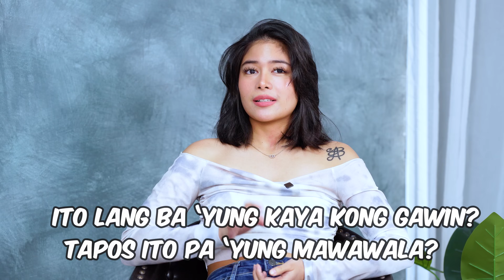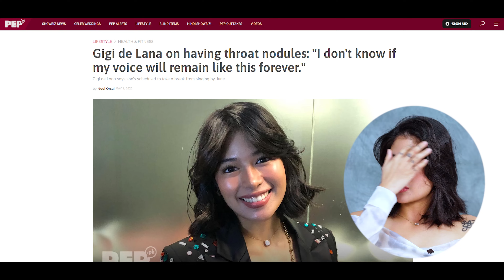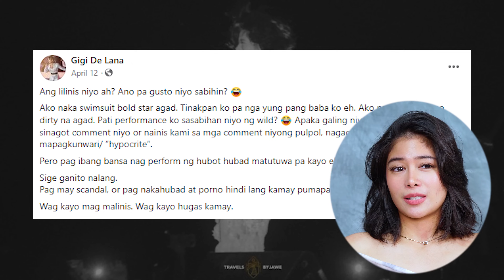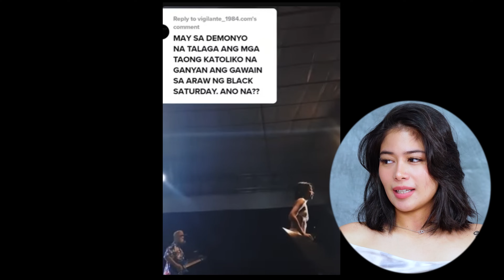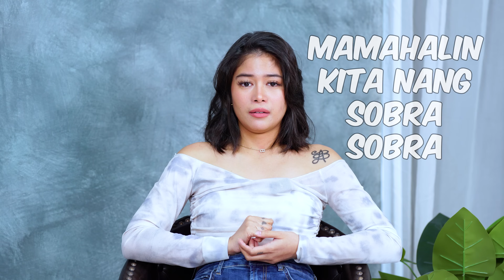LUIS LISTENS TO GIGI DE LANA (Hindi everyday kailangan mo i-push sarili mo sa limit) | Luis Manzano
Gigi De Lana is our guest on LuisListens tonight! Finally, after niya mag-viral at pag-usapan online, maibabahagi na niya sa atin ang totoong kwento at saloobin niya sa lahat ng pagsubok na pinagdaanan niya lately. Nakaramdam nga ba siya ng kawalan ng pag-asa dahil sa mga nangyaring life challenges sa kanya? WATCH NOW!

- LUCKY